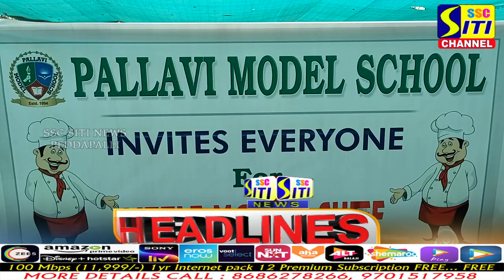SITINEWS HEADLINES || 10-12-2022